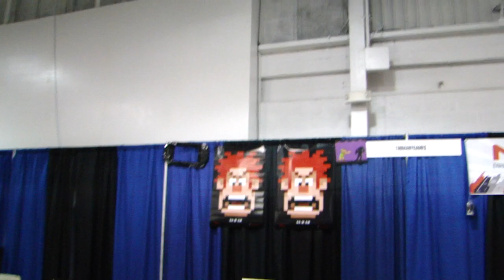Too Many Games 2012 Day 1 - 2nd Walk-Around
This is footage taken during our trip at Too Many Games 2012, a gaming convention held annually in Oaks, Pennsylvania.